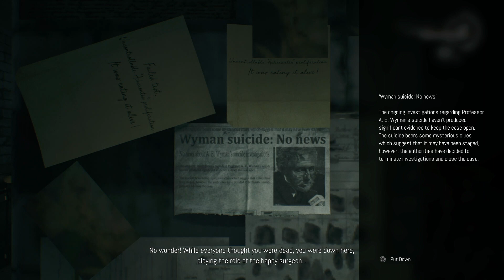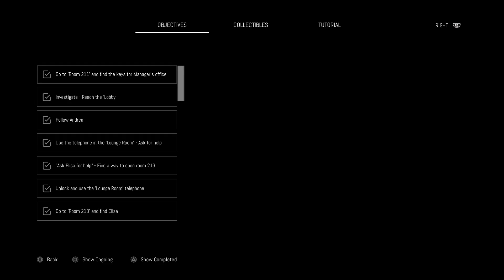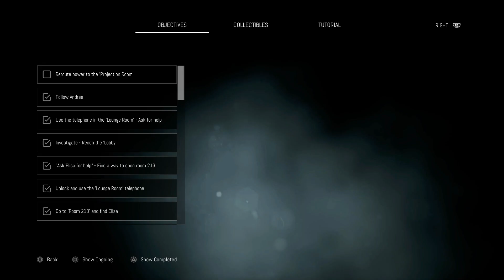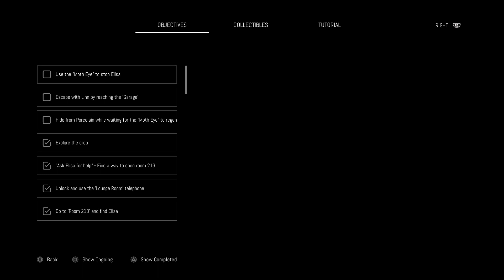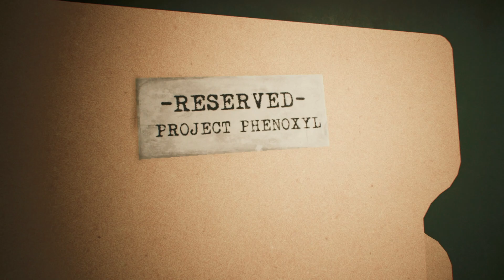The Experts -- Remothered: Broken Porcelain (episode 3)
Forced romance in a horror game?